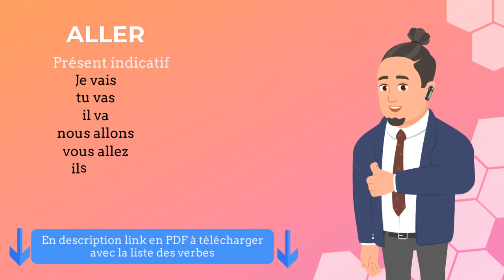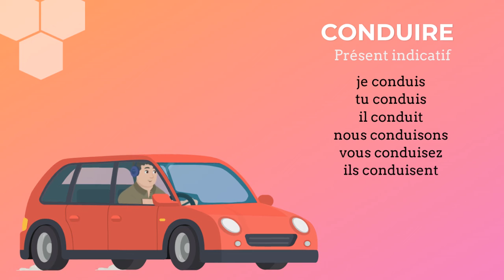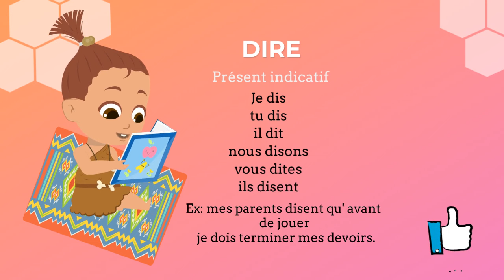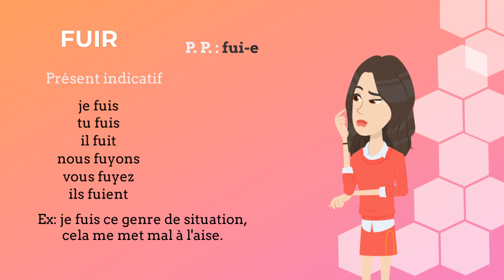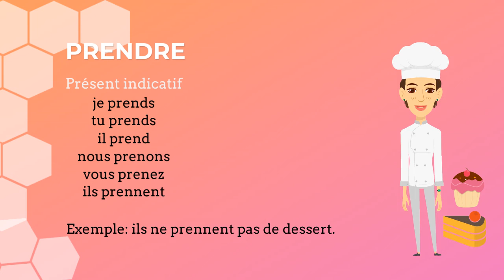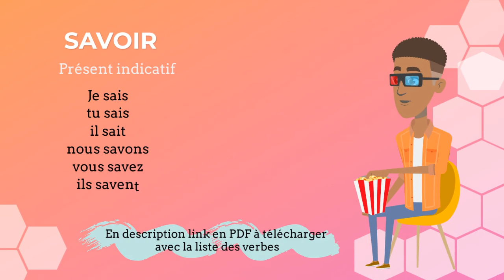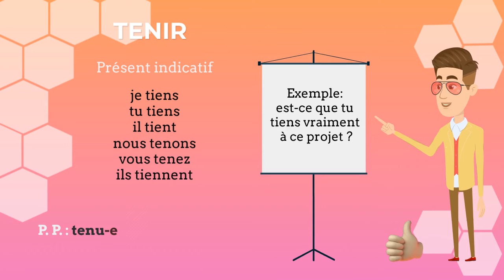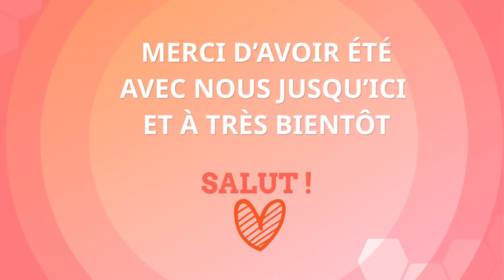SUPER! 38 verbes irréguliers à utiliser tout de suite! Fiche à télécharger.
Aujourd'hui je vous propose 38 verbes irréguliers très utiles pour vos conversations de tous les jours.
Chaque verbe est accompagné de sa conjugaison au présent de l'indicatif, d'un exemple d'utilisation, de son participe passé et de l'auxiliaire qu'il demende.

👉Voici le lien en PDF pour télécharger la fiche complète des verbes.

🔔Link  ma chaîne youtube Le Français En Vidéo Pour Tous

👉Le Français En Vidéo Pour Tous propose des ressources pédagogiques gratuites en français niveau débutant et intermédiaire.
Je suis professeure de FLE (français langue étrangère) et créatrice de cette chaîne.
Ma passion est d'enseigner le français et de créer des ressources pédagogiques pour apprendre cette langue de manière dynamique, pratique et ludique.
C'est en prenant du plaisir qu'on apprend le mieux!
✍️Vous trouverez sur cette chaîne:
👉 Des vidéos de vocabulaire;
👉 Des vidéos de grammaire et de conjugaison;
👉 Des vidéos pour développer la compréhension écrite et orale.
✍ Vous pouvez télécharger gratuitement les ressources et les partager avec vos élèves, collègues et amis.
Bon visionnage!! 🔔
Merci 🙏😍

🔶Le Français En Vidéo Pour Tous offers free educational contents for beginners and advanced, for learning this language and discovering the francophone civilization.
You’ll find videos for learning french and the french culture having fun.